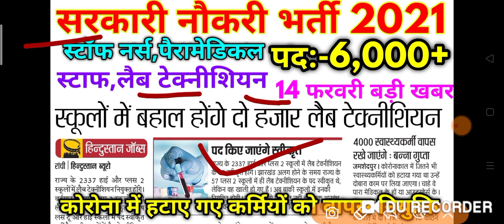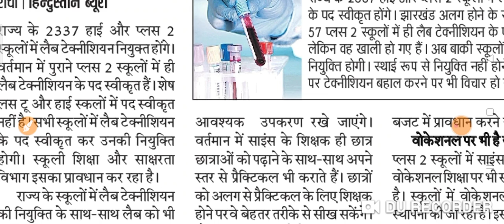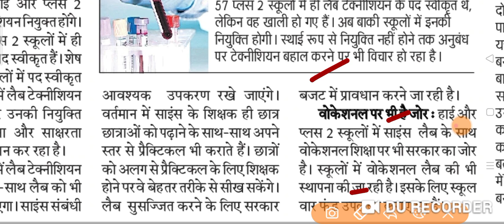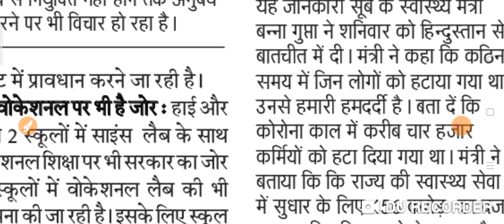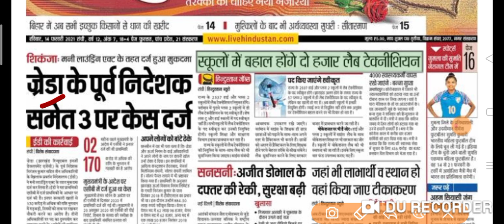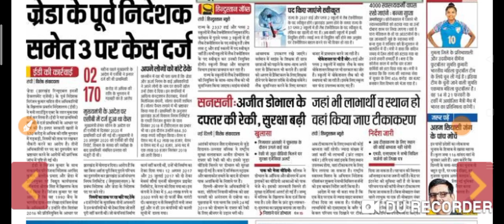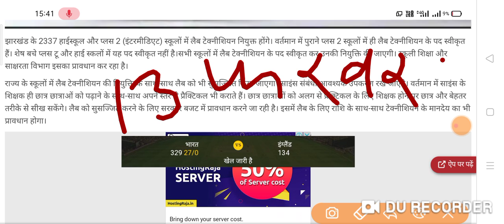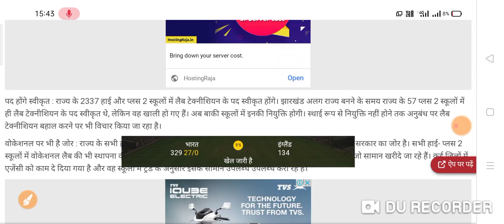सरकारी नौकरी भर्ती 2021 || Upcoming Vacancy Official News 2021